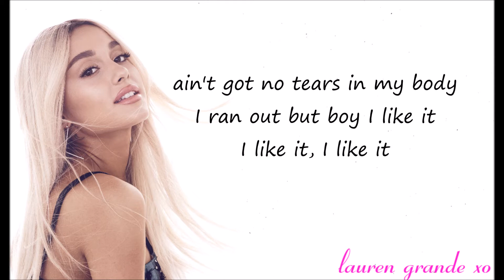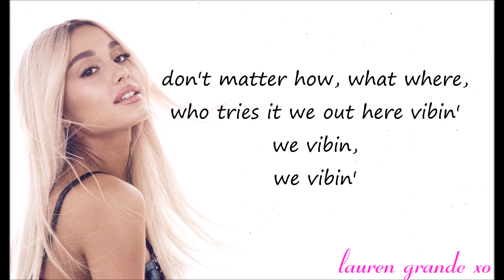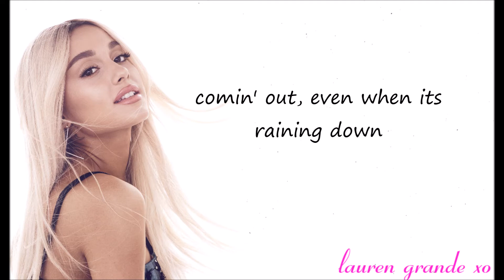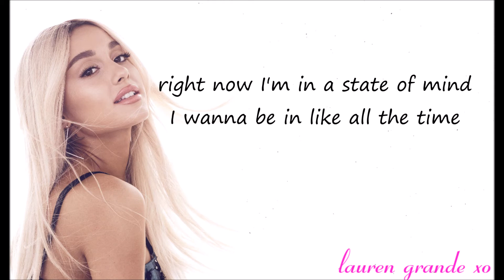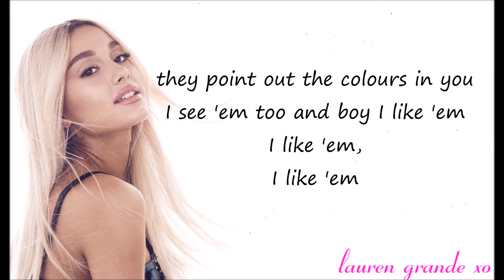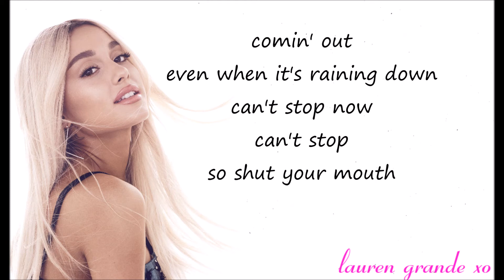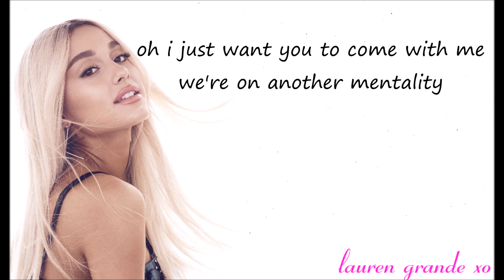Ariana Grande - No Tears Left to Cry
No Tears Left to Cry is the first single from Ariana Grande's upcoming 2018 album "Sweetener"